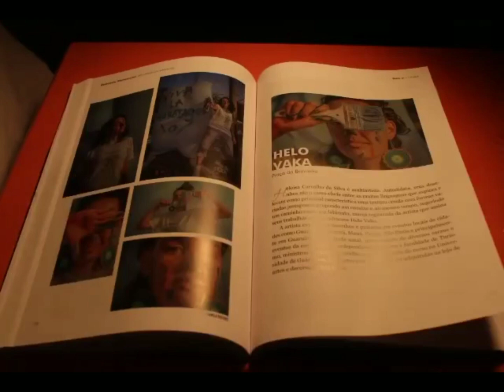Animação STOPMOTION publicitária "Rebelião Maromomi", livro Ed. CTRL+V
Animação e criação - Moisés Pantolfi
Música - Alex Machado
Texto - Juliano Lourenço
Edição de vídeo - Aline Fonseca

Lançado em 21 de março de 2022

Livro "Rebelião Maromomi - Arte apesar da Maldição" é uma publicação da editora CTRL+V e de autoria coletiva, formados por artistas de Guarulhos.